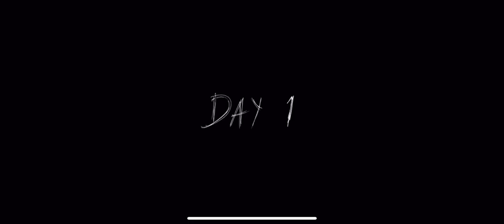Let’s Play Granny 2 - How To Find/Use All Items - Escape with the boat+through the door | MRSNNLP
Walkthrough

How to use:
Security Key - 1x - 03:15
Door Lock - 1x - 04:30
Crowbar - 3x - 04:53 & 05:14 & 10:37
Weapon Key - 1x - 07:11
Shotgun - 1x - 07:23
Cutting Pliers - 2x - 08:06 & 10:20
Safe Key - 1x - 09:37
Hand Wheel - 1x - 09:57
Padlock Key - 2x - 10:44 & 10:59
Door Handle - 1x - 10:52
Boat Steering Wheel - 1x - 11:29
Spark Plug - 1x - 11:48
Gasoline Can - 1x - 12:06
Boat Key - 1x - 12:36

Escape trough the door / everything you need
09:57 - 10:58
• Hand Wheel
• Cutting Pliers
• Crowbar
• Padlock Key
• Door Handle

Escape with the boat / everything you need
11:00 - 12:53
• Padlock Key
• Boat Steering Wheel
• Spark Plug
• Gasoline
• Boat Key